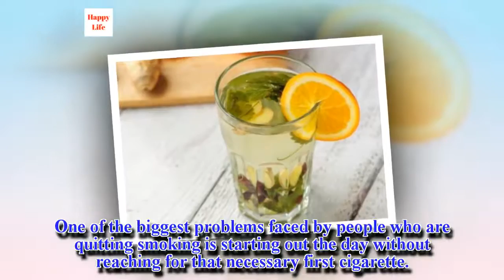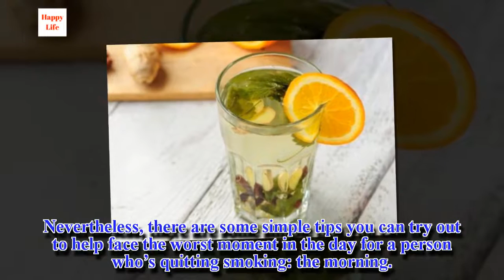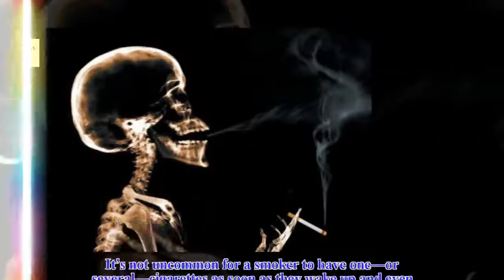Quitting Smoking: 3 Simple Recipes to Fight Withdrawals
One of the biggest problems faced by people who are quitting smoking is starting out the day without reaching for that necessary first cigarette.